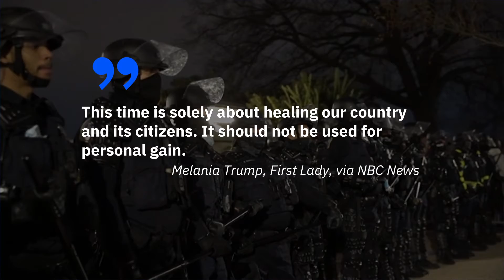First Lady Melania Trump Issues Statement Regarding US Capital Violence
First Lady Melania Trump
Issues Statement, Regarding US Capitol Violence.
First Lady Melania Trump's lengthy message
denounced both the storming of the U.S. Capitol, .
and personal attacks
upon her in the wake
of the violence.
I find it shameful that surrounding these tragic events there has been salacious gossip, unwarranted personal attacks, and false misleading accusations on me .., Melania Trump, First Lady, via NBC News.
... from people who are looking to be relevant and have an agenda, Melania Trump, First Lady, via NBC News.
This time is solely about healing our country and its citizens. It should not be used for personal gain, Melania Trump, First Lady, via NBC News.
The first lady made no mention
of President Donald Trump's inciting
speech before the riot occurred.
She also made no mention of calls for
Vice President Mike Pence to invoke the 25th Amendment
or rising momentum for a second impeachment of Trump.
The Trump's official final day
as the First Family is Jan. 20